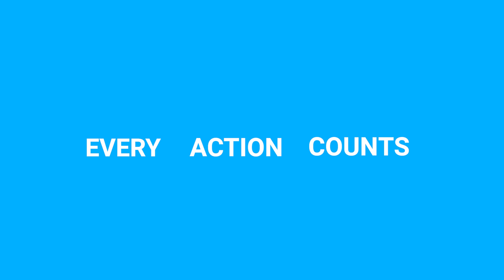How can Article 6 shape the future of forests?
How does Article 6 of the Paris Agreement impact forests and nature-based solutions? 🌱🌍

This explainer video breaks down the complexities of international carbon trading, the challenges of forest-based carbon credits, and why integrity, transparency, and Indigenous knowledge matter.

Learn how carbon markets are evolving with climate action - and what needs to be done to ensure forests get a fair shot.